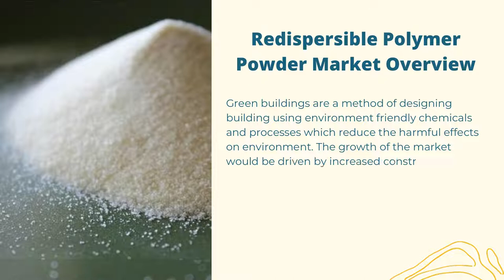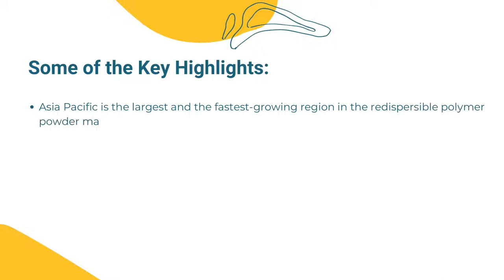Redispersible Polymer Powder Market | Industry Data Analytics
Industry Data Analytics Latest Published Redispersible Polymer Powder Market Research Report - Growth, Trends And Forecast (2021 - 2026) By Types, By Application, By Regions and By Key Players: Wacker, Akzo Nobel, DCC, SANWEI and Many Others.

The Redispersible Polymer Powder Market is Projected to Grow from USD 2.0 Billion in 2021 to USD 2.8 Billion by 2026, at a CAGR of 6.8%.